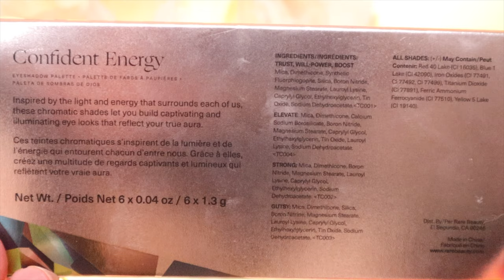NEW ТЕНИ RARE BEAUTY от СЕЛЕНЫ ГОМЕC : Обзор, Свотчи + 2 Образа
Пробуем новые тени от Селены Гомес и ее Rare Beauty! Насколько в этот раз ожидания оправдания с ее новым запуском?  А что вы думаете по поводу новинки?😀

💖 МАКИЯЖ В ВИДЕО:

ГЛАЗА:
 Magnetic Spirit Eyeshadow Palette

Тушь  Charlotte Tilbury  PILLOW TALK PUSH UP LASHES MASCARA

ЧТО НА МНЕ НАДЕТО:

Кофта Forever 21

💖FAQ:
-Возраст: 25 лет, Близнецы
-Местоположение: Тампа, USA
-Камера: Canon M50